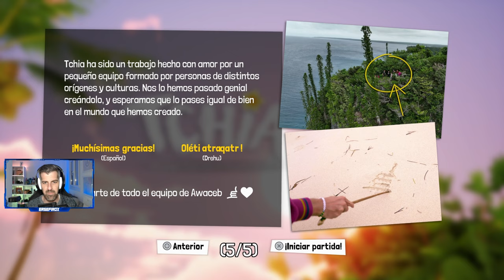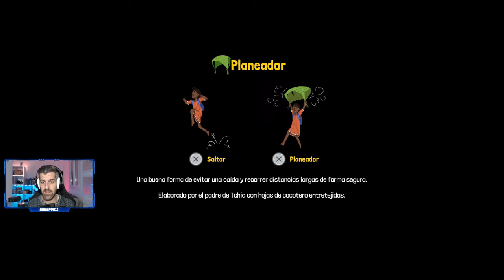TCHIA - #1 - Tutorial, primeros pasos e impresiones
Tchia